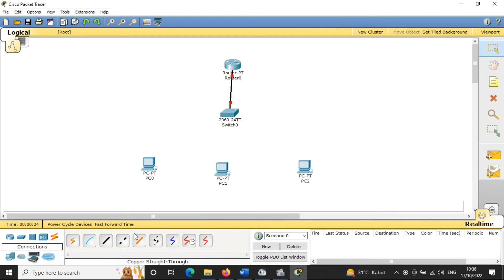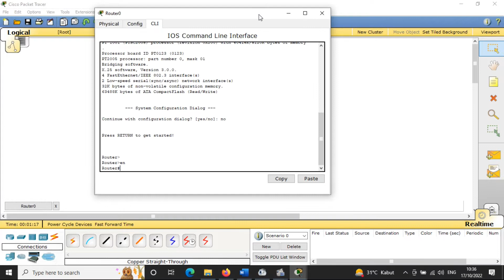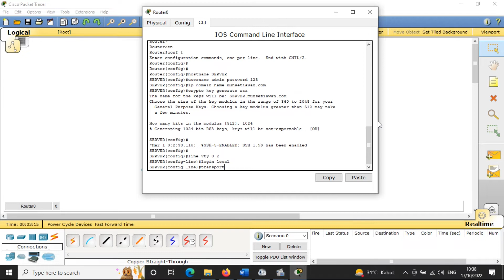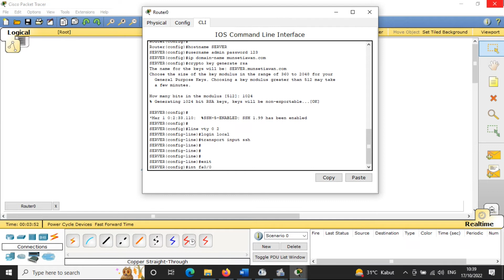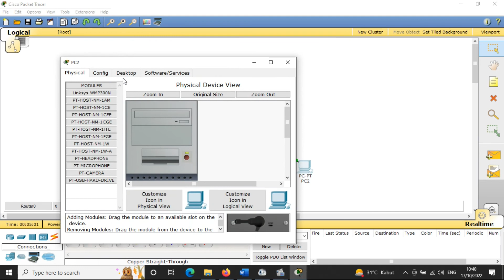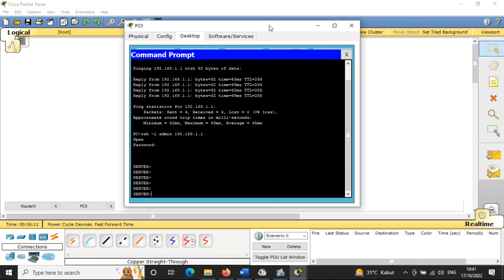Konfigurasi Remoter Server SSH di Cisco Packet Tracer || ASJ TKJ